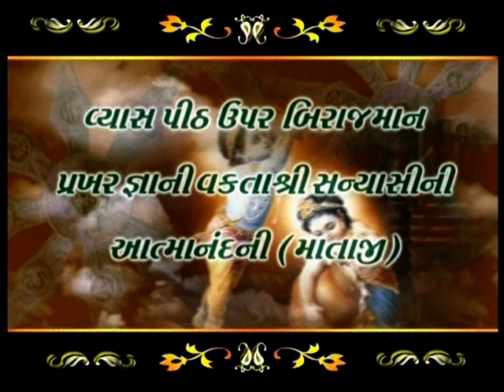SHRIMAD BHAGVAT SAPTAH 2011 DAY 5 5